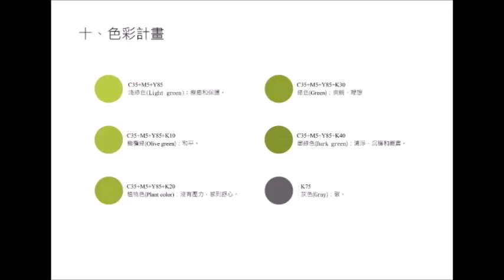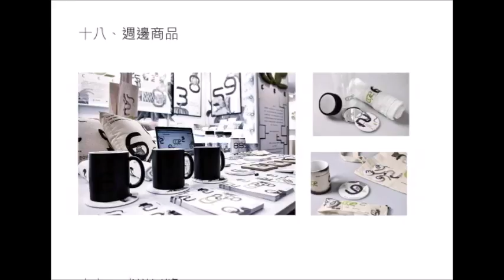1-107-08-佳作-002ˍ設計群ˍ新北市私立復興高級商工職業學校ˍCEE視碳密碼